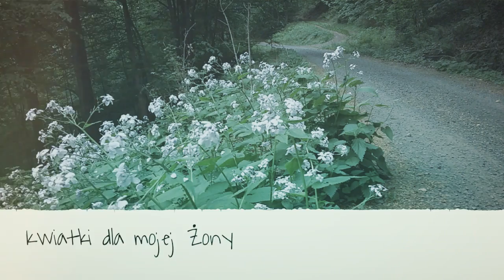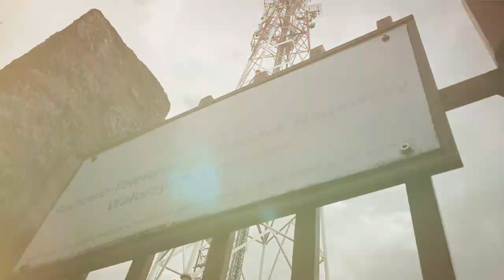16/05 Rowerem na Chełmiec